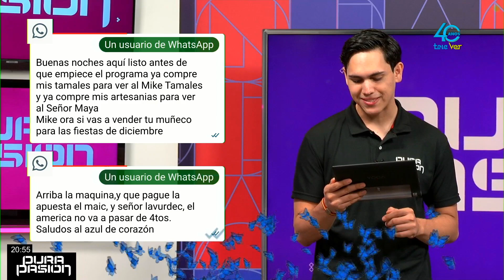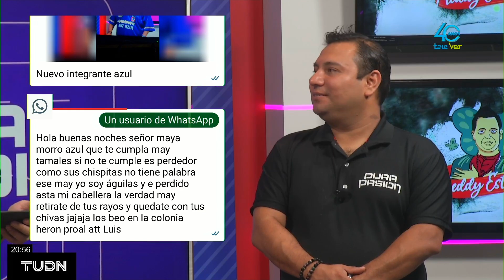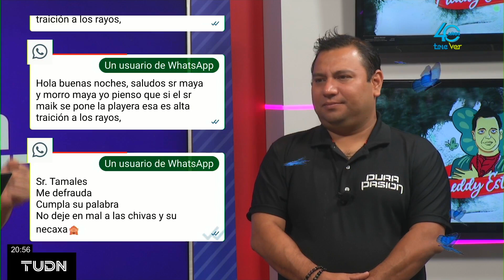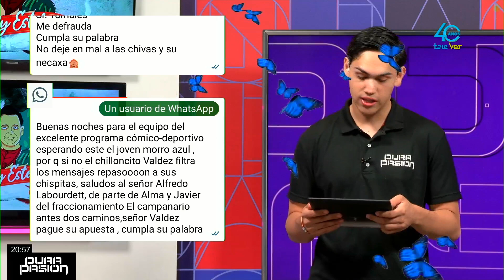Lectura de mensajes del público 10 de octubre 2023